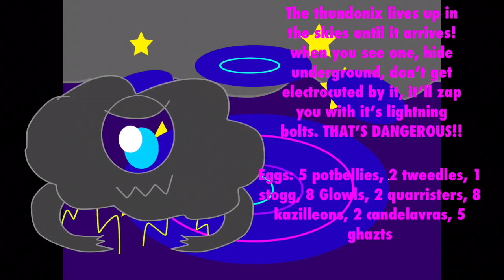Thundonix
Also known as stormy’s big brother